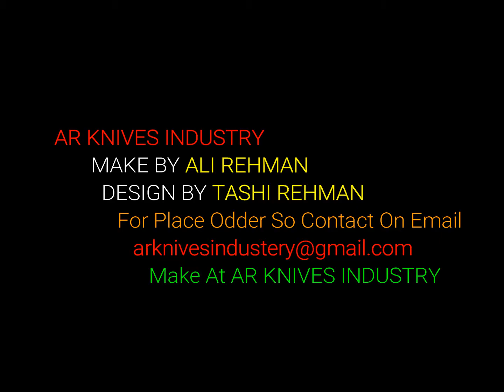ARK/ Costume Hand Made DAMASCUS STEEL folding knifeReady/AR KNIVES INDUSTRY/MAKE BY ALI REHMAN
ARK/ Costume Hand Made DAMASCUS STEEL twist pattern folding knifeReady/AR KNIVES INDUSTRY/MAKE BY ALI REHMAN
(LINKS)
OR COMMENTS IN THESE VIDEO
WE WILL MAKE ALL KIND OF KNIVES